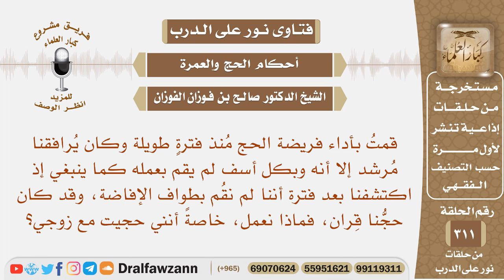بعد أداء فريضة الحج منذ فترة طويلة اكتشفنا أننا لم نقم بطواف الإفاضة،وقد كان حجنا قِران، فماذا نعمل؟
نص السؤال: قمتُ بأداء فريضة الحج مُنذ فترةٍ طويلة وكان يُرافقنا مُرشد إلا أنه وبكل أسف لم يقم بعمله كما ينبغي إذ اكتشفنا بعد فترة أننا لم نقُم بطواف الإفاضة، وقد كان حجُّنا قِران، فماذا نعمل، خاصةً أنني حجيت مع زوجي؟

السيرة الذاتية :
للاشتراك في قناة الشيخ صالح الفوزان

رئيس الفريق
لمشروع كبار العلماء